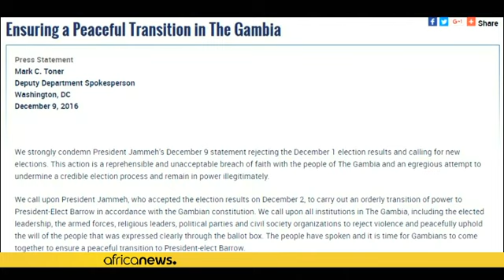Election gambienne : la volte-face de Yahya Jammeh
Volte-face de l'ancien président gambien Yaha Jammeh, qui rejette les résultats de l'élection présidentielle de la semaine dernière, remportée par Adama Barrow, le candidat de l'opposition.

Et pourtant, Jammeh, qui avait officiellement accepté sa défaite et s'était même engagé à aider le président élu, a appelé à la tenue de nouvelles élections en Gambie, dans une allocution télévisée vendredi.

"Je déclare à tous les Gambiens mon rejet total des résultats des élections, en annulant ainsi l…